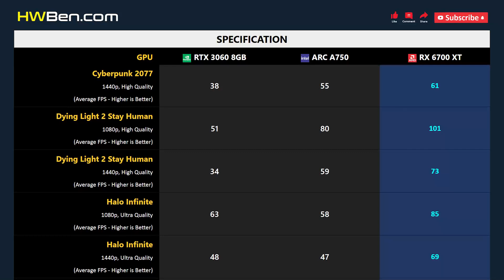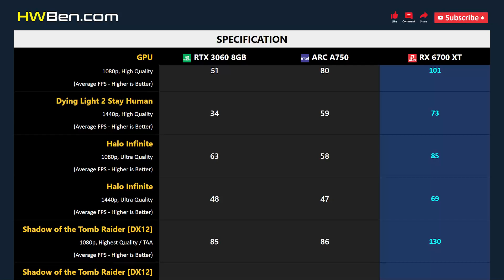RTX 3060 8GB vs ARC A750 vs RX 6700 XT - Gaming 1080p 1440p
NVIDIA GEFORCE RTX 3060 8GB vs INTEL ARC A750 vs AMD RADEON RX 6700 XT - Gaming 1080p 1440p

SYSTEM SPECS
CPU: AMD Ryzen 7 5800X3D
Motherboard: MSI MPG X570S Carbon Max WiFi
RAM: G.Skill TridentZ RGB 4x8GB DDR4-3200 Dual Rank CL14
OS: Windows 11 Version 21H2
SAM: ON

GAMING BENCHMARK
1 - Horizon Zero Dawn
2 - Cyberpunk 2077
3 - Dying Light 2 Stay Human
4 - Halo Infinite
5 - Shadow of the Tomb Raider
6 - Average FPS